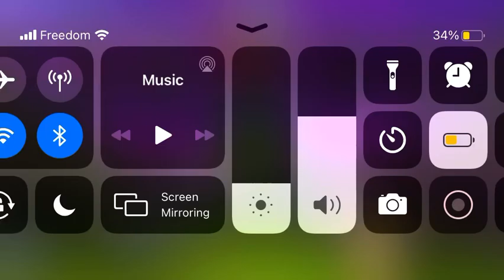PVZ Adventure 2 Episode 10 Part 2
Hey guys, hope you enjoy this new format I’m doing and hopefully it won’t be much of a fuss. Tell me your thoughts about the continuation of this game. If you don’t like my content, suggest ways in the comments below on how I can improve so that you guys won’t get bored of it. Have a great day and stay safe. Also, these videos are intended for kids and people who like PVZ and Pokémon in general.

Sorry guys, but episode 10 Part 3 is coming out tomorrow and we will finish the game on August 3rd. Sorry for the inconvenience but the level is too hard and I’m working on another project so sorry.